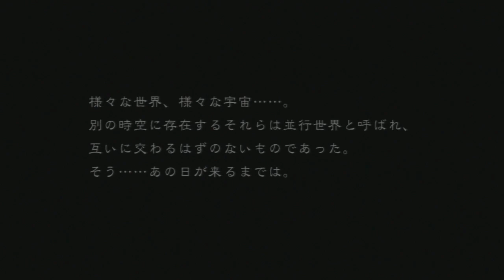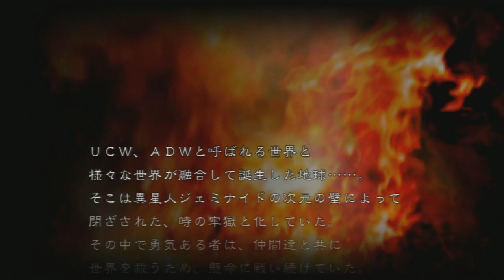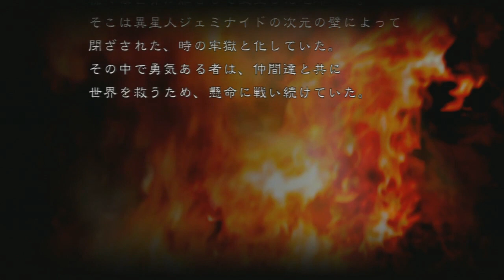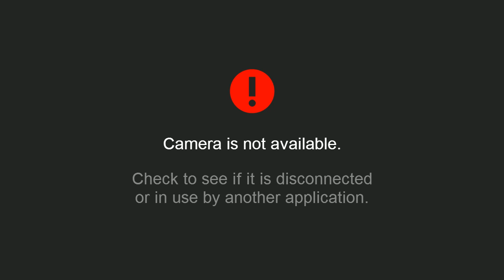Super Robot Wars Z3 Rengoku Part 1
Wow lets do an adventure with awful technical problems. Advent u dingus.